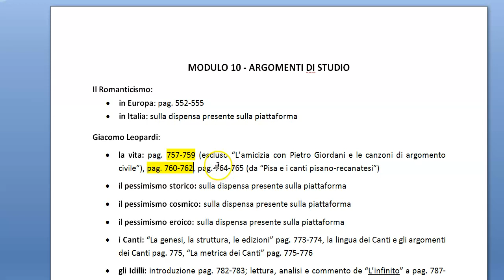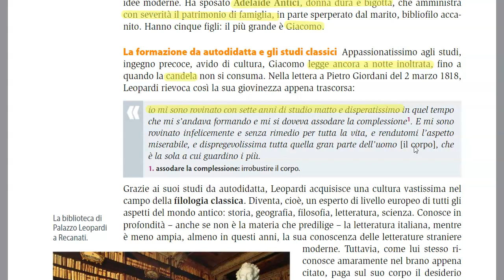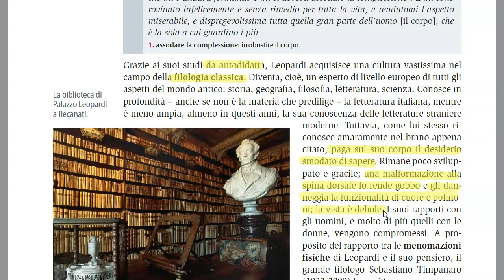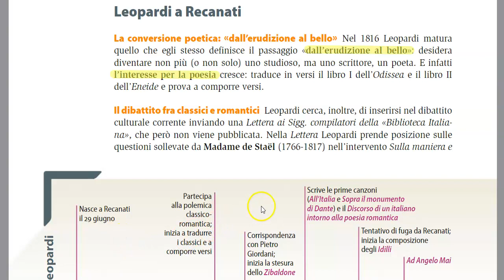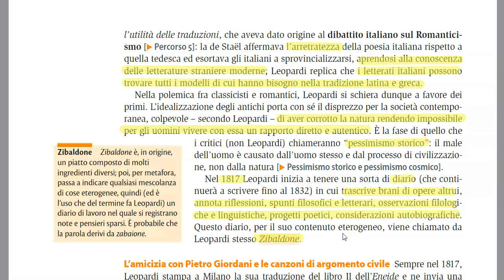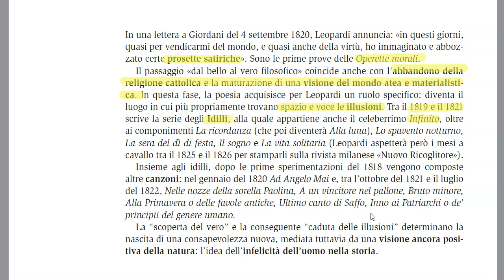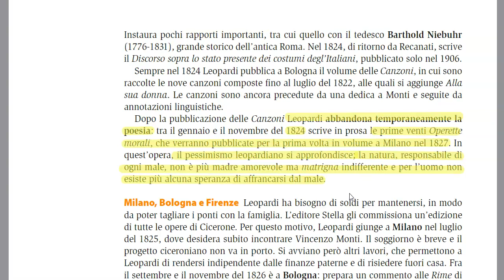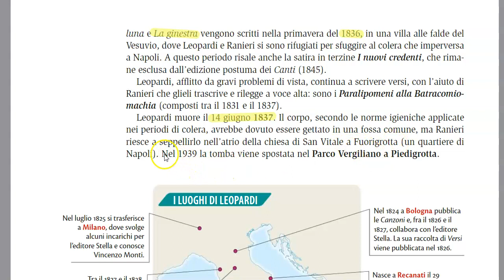GIACOMO LEOPARDI - LA VITA